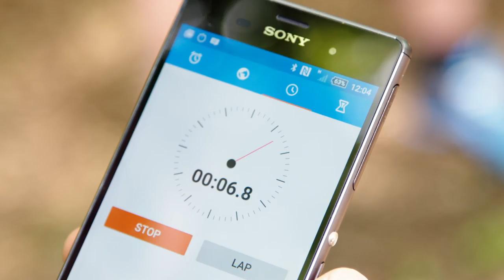Introducing Team Sony - Teaser